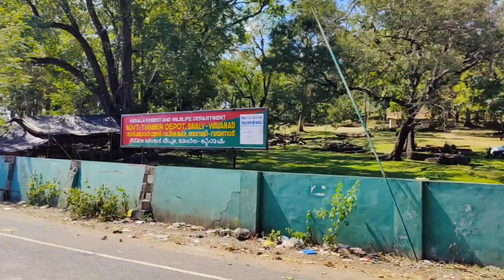Zipline | Wayanad | Kerala | Telugu vlogs